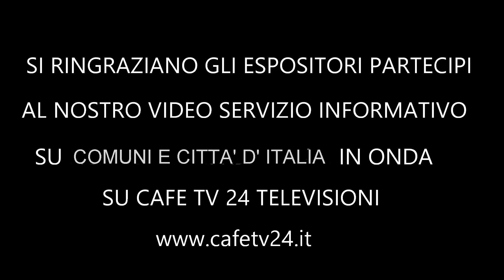BELL' ITALIA CITTA DI VICENZA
IN ONDA SU SPAZIO EVENTI DI CAFE TV 24 TELEVISIONI INFORMAZIONI DAI TERRITORI CITTA DI VICENZA .